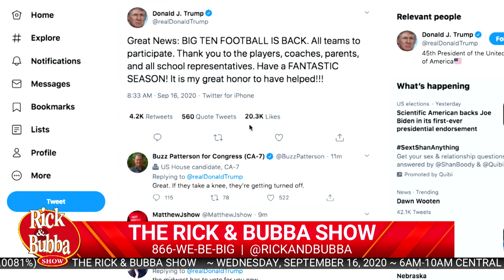Big Ten Backtrack: Football Returning Oct. 24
The Big Ten thought everyone would follow their lead and cancel football...